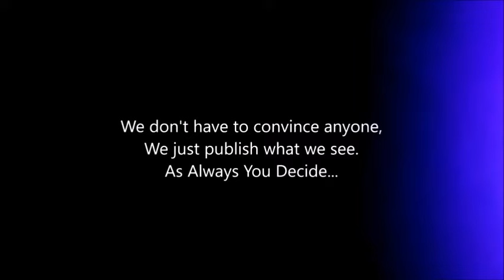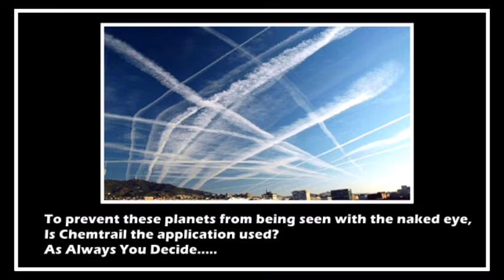*VERY NEAR US*2024*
These planets that are dangerously close to our Earth,
And the electromagnetic effects of these planets;
Will have negative effects on our planet.
Climate change,Earthquakes,Forest fires,Melting glaciers,...
NASA and Telescopes on Earth;
Have Extensive Archives on These Planets.
To prevent these planets from being seen with the naked eye,
Is Chemtrail the application used?